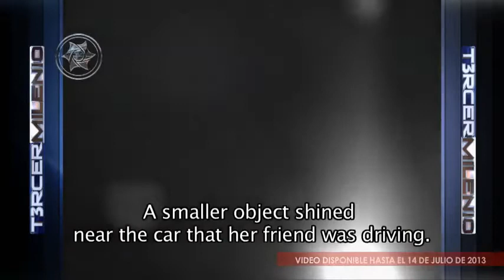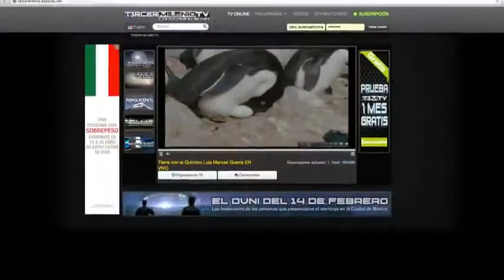fragmento ovni superconductor aluminio y plata